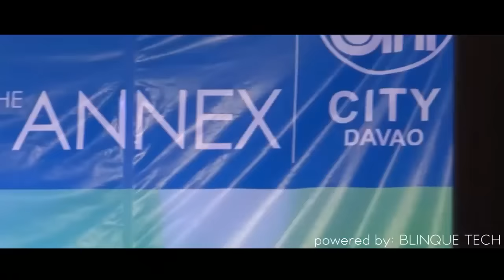Top 10 - Les cosplayeuses les plus populaires